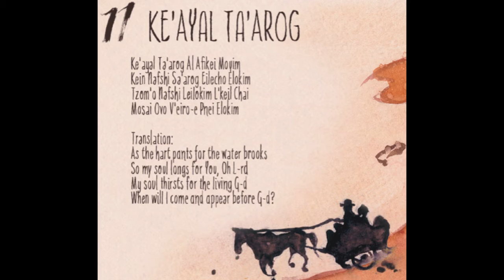Moshe Hecht - Ke'ayal Taarog